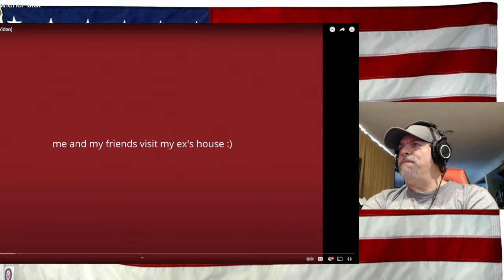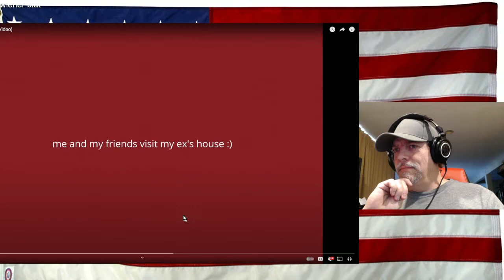GAYLE abcdefu Official Music Video - REACTION - For the Wife.....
Ignore first 3 secs of video lol "Editing gone bad" sad thing is to correct that the video would likely have to wait another 30 days to be released...so screw it lol

Original Video - give her love and support!